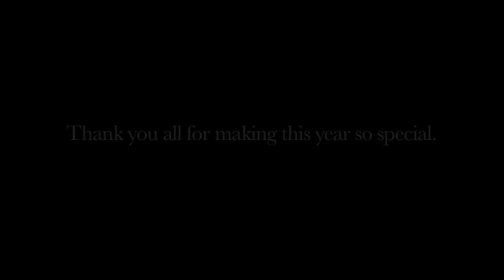Friends - Sewanee 2015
Unscripted. Music wasn't me.